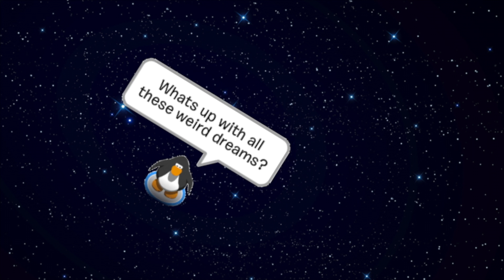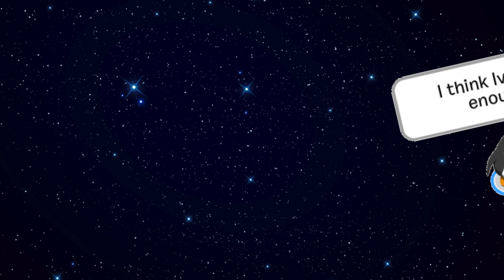Club Penguin Comedy: Dream Hopping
In this video, Boie 265 discovers that he is lucid dreaming, and that he can go into other people's dreams.

Club penguin comedy
Club penguin cp broadcast
Club penguin funny videos
Club penguin tv
Club penguin heatblast227